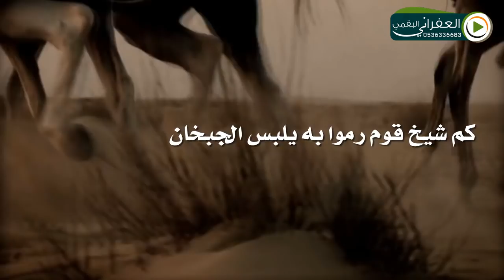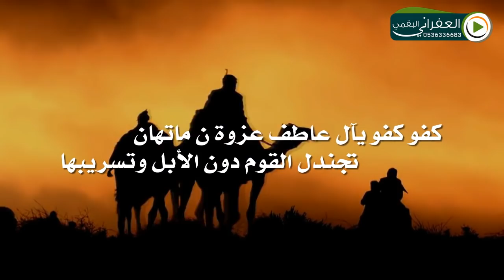شيلة مهداه الى المنشد:راجح العاطفي بعد تحقيقه للمركز الأول في مسابقة الرماية بالحرس الوطني